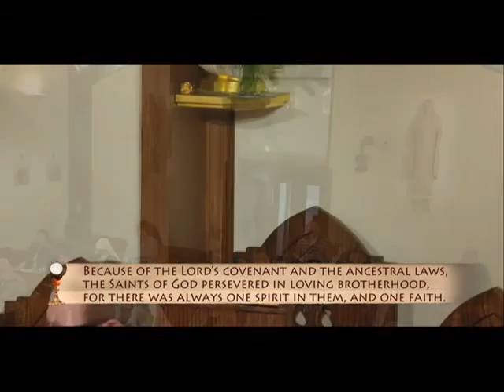BECAUSE OF THE LORD COVENANT EWTN CHOIR SAT 12 11 2022